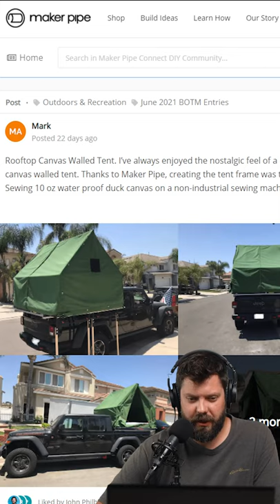DIY Classic Tent Build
Mark from our community wanted to recapture that nostalgic camping in a tent for this summer for his family. It Looks amazing!